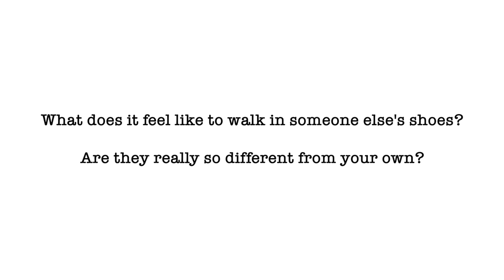The Shoe Swap Shop - Draft 01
This video is about The Show Swap Shop